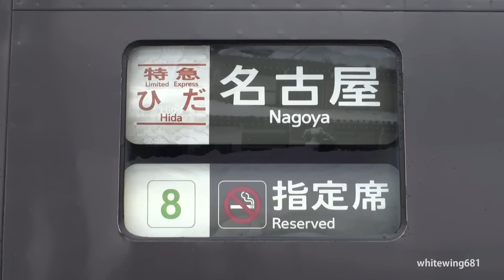特急ワイドビューひだ 大雪のため猪谷駅で折り返し 高山本線 2012.1.29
There is a lot of snow, the operation of trains was aborted. And Snowman was watching the train.
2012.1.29 JR高山本線　猪谷駅　Inotani Station, JR-Takayama Line. Toyama, JAPAN

高山本線の猪谷-笹津間は連日大雪に見舞われ、この日は早朝より運転が見合せとなっていました。
排雪モーターカーによる除雪が午後まで行われ、この「ワイドビューひだ7号」の猪谷-富山間は運転取り止めとなりました。折り返しの「ひだ18号」は猪谷始発となり、7号の車両が猪谷駅にてそのまま充当されました。
ひだ7号到着の時点では全区間で運転は再開されていました。運用上の都合による打ち切り、折り返し運転だったものと思われます。

00:00 約1時間遅れで猪谷駅に到着した「特急ワイドビューひだ7号」
00:39 運転取り止めとなり、猪谷駅下り本線にて「ひだ18号」にそのまま充当

午前の運休時間中に待っていた乗客の誰かが作ったのか、雪の上に整列した「雪だるま」が印象的でした。

There is a lot of snow, the operation of trains was aborted.

Due to heavy snow, became the cancellation of train operation without having to go until the end.
Someone was waiting for the train, made ​​a snowman. Snowman was watching the train.